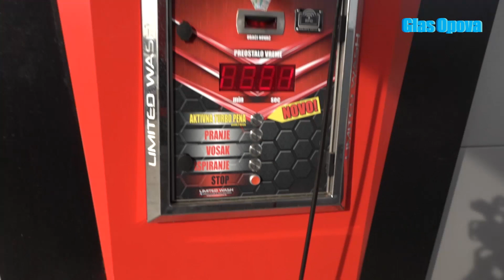OTVORENA AUTOPERIONICA NA J&R PETROL PUMPI U OPOVU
Danas je uz prisustvu gostiju na lokaciji J&R petrol pumpe u Opovu svečano otvorena moderna samouslužna perionica. Pranje je danas za sve korisnike besplatno.
U tri boksa za pranje po povoljnim cenama nudimo i tri programa pranja:
-pranje mikroprahom
-tretiranje toplim voskom
-ispiranje osmoznom vodom
U ponudi je i pranje aktivnom penom kojom se uspešno uklanjaju nataložena prljavština i skrama sa vaših vozila.
Za kompletnu uslugu čišćenja tu je i vema jak turbo-usisivač uz pomog kojeg ćete lako očistiti enterijer vaših vozila.
Takođe, imamo i sjaj za gume, koji nudimo kao finiš tretmana vaših ljubimaca na četiri točka.
Autoperionica ima tri boksa za pranje od kojih je jedan otvoren i pogodan za pranje manjih kamiona, traktora, kombija i minibuseva.
Za pravna lica kao i ostale zainteresovane nudimo mogućnost avansne uplate uz korišćenje magnetnog ključa, mogućnost plaćanja preko računa. Ovo varijanta je interesantna i onima koji imaju više vozila, pa korišćenjem magnetnog ključa mogu jednostavnije da koriste perionicu, avansnom uplatom, princip je sličan kao dopuna za telefon.
Aparati su takvi da ubacivanjem novčanica od 50, 100 ili 200 dinara uključujete aparat I dobijate informaciju na digitalnom displeju o vremenu koje imate na raspolaganju za pranje.
Posetite nas i uverite se u kvalitet naših usluga, vaš J&R Petrol